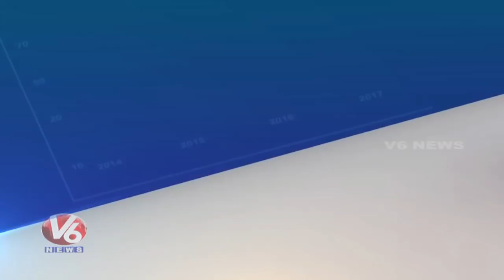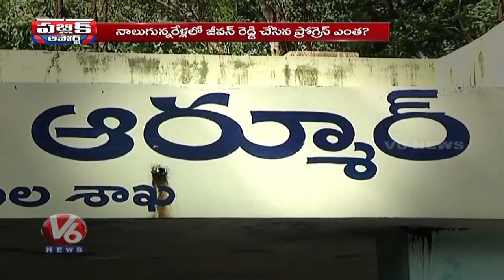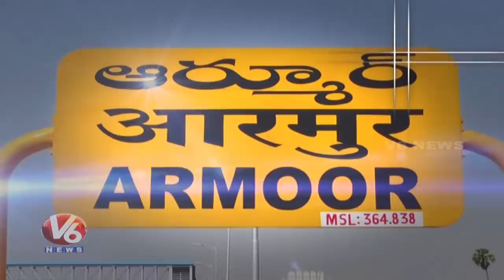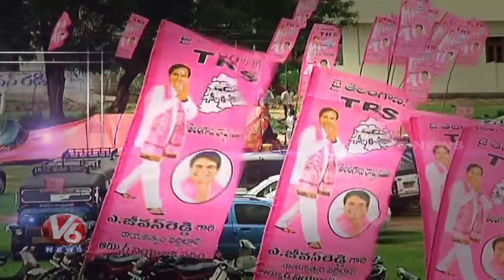Public Report: Armoor Assembly Constituency Political Situation | V6 News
Watch V6 Special Program Public Report. In Today's Public Report Special Story On Armoor Assembly Constituency Political Situation.